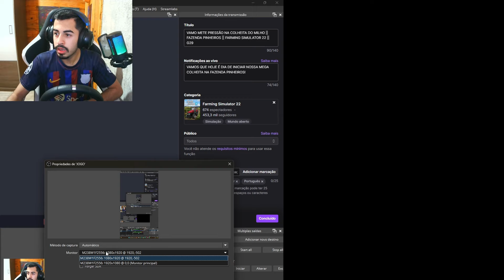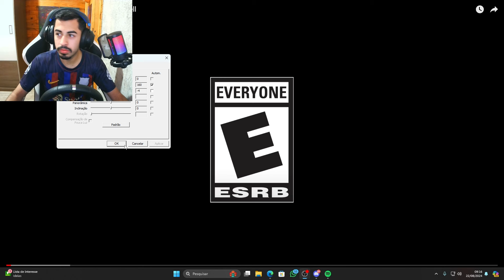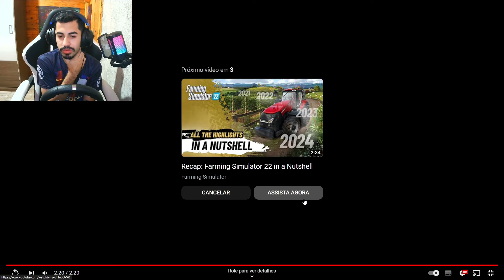PRIMEIRO TRAILER DO FARMING SIMULATOR 25 || NOVOS ANIMAIS TORNADO E MUITA COISA NOVA!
🤝CANAIS PARCEIROS 🤝

📚 Placa de Vídeo: RX 580 8GB
📚 SSD: 500 GB SATA
📚 Processador: i5 9400F
📚 Placa mãe: H310CM
📚 Fonte: kcas 600w
📚 Gabinete: Pichau Gaming Pouter II Branco
📚 HD: HD 1TB
📚 Memoria: 16GB DDR4